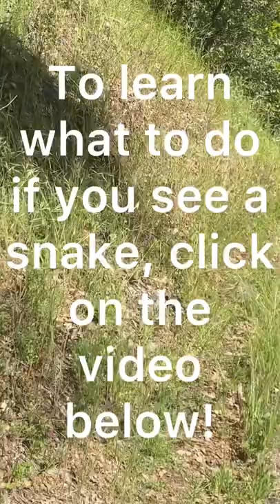Snakes on a trail! Recent backpacking trip rattlesnake snake encounter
I was quite grateful I'd just made the above video, so it was all fresh in my mind!

***MY GEAR***
Anker 20,000MAH Power Bank
Big Agnes MtnGlo Tent Lights
Campsuds Camp Soap
Frontiersman Bear Spray
Garmin inReach Mini
Gerber Mini Ultralight Pocket Knife
pStyle Personal Urination Device
River Country Trekker 2 Tent
Sea to Summit Big River Dry Bag (I use for my Wag Bags)
Topo Ultraventure Pro Women's Trail Running Shoes
UDAP No Fed Bear Canister

It's official- we have MERCH!!  If you're interested, you can find it